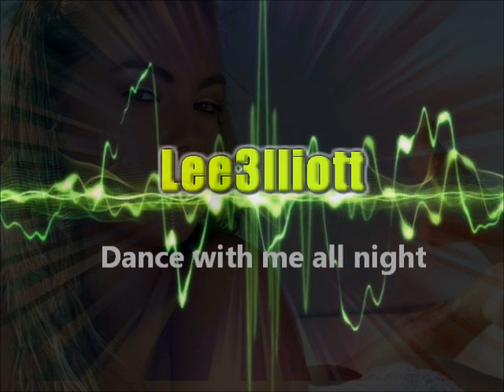Lee3lliott - Dance with me all night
Quick wee Remix when a couldn't sleep !xx